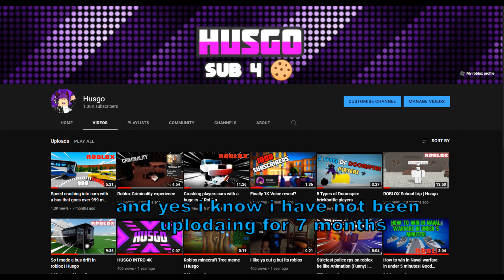channel changes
Thanks everyone for your support i will keep it up

In today's video i tell you why i'm changing my channel a bit and what will i upload now?